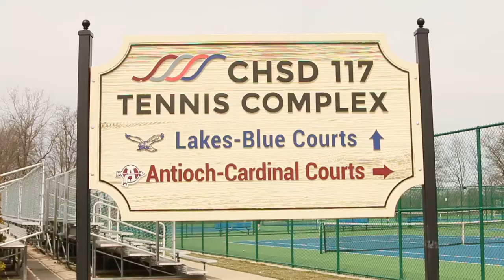Lancers Men's Tennis 🎾 | College Of DuPage | Spring 2018